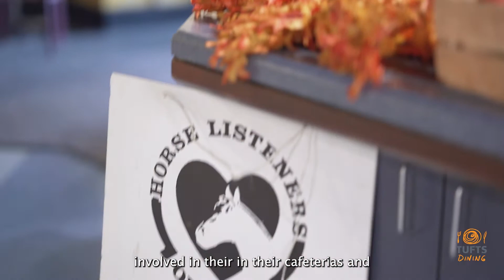Horse Listener's Orchard Local Apples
Hear from Farmer Matt Couzens of Horse Listener's Orchard as he delivers fresh, local apples to Carmichael Dining Center.